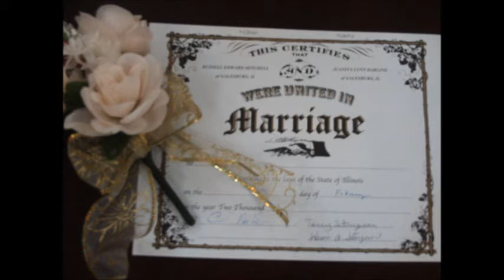Wedding Tribute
This is my aunt and new uncles wedding photos that i put to the music of one of their songs by Eddie Rabbitt the song is called I Don't Know Where to Start. I own only the pictures not the music so their is a Disclaimer on the Song.